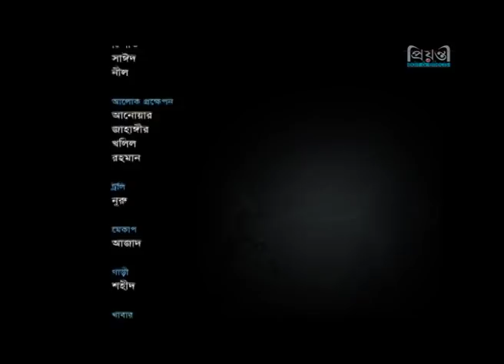ওথেলো সিনড্রম | Othelo Cyndrome | Mosarrof Karim | Jui | Abid Rehan, | Toma | Bangla Natok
ওথেলো সিনড্রম | Othelo Cyndrome

Bangla Natok: ওথেলো সিনড্রম | Othelo Cyndrome [ A Prionty HD Original Drama]
Director: Rajib Rosul
Starring: Mosarraf Karim, Robena Reza Jui, Abid Rehan, Toma, Rupali and many more
Produced by: Prionty Edit & Effects
Label: Prionty HD

Prionty HD is part of Prionty Edit & Effects which is the leading Advertising Agency in Bangladesh. By Prionty HD you can watch New, Exclusive, Romantic, and Comedy TV Dramas of Bangladesh.

Shortcut Valobasa ►

 • Shortcut Valobasa l Bangla Natok l Sa...

Nikhoj Apurbo Bangla Natok ►

 • Nikhoj (নিখোঁজ)  l Apurbo Bangla Nato...

Tripod Bangla Comedy Natok ►

 • Tripod l Bangla Comedy Natok l Afran ...